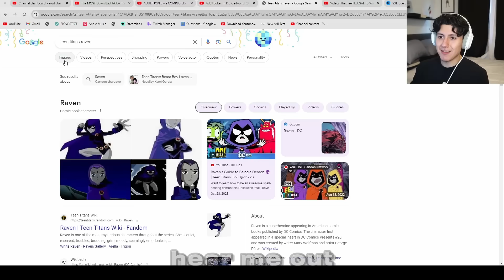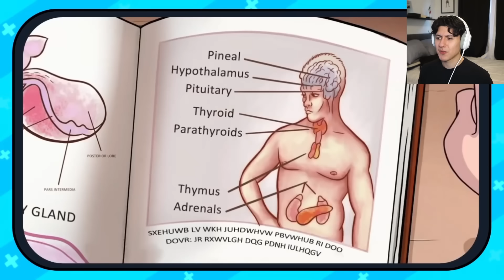ADULT JOKES we COMPLETELY MISSED in CARTOONS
Reacting to adult jokes in cartoons!